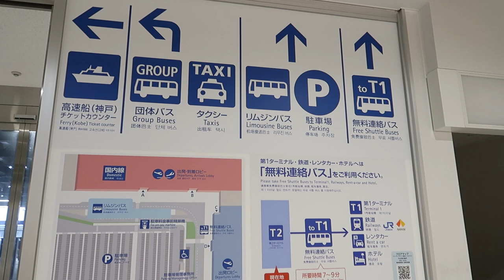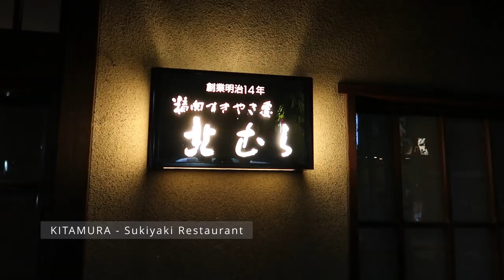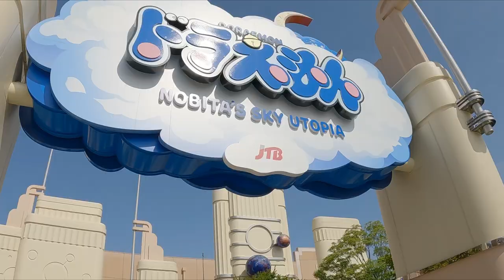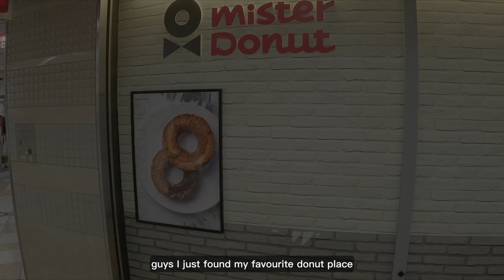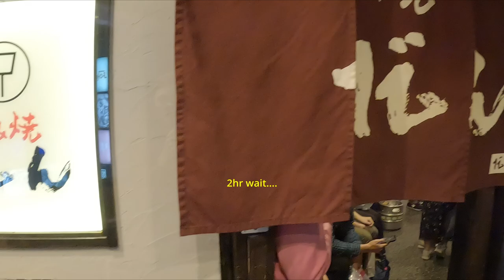HK to Japan Vlog | eating loads in Osaka & going to USJ! (PART 1)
Take a look at what we did for 10 days in Japan. Basically eating eating eating. We went to Osaka, Nara, Kyoto & Tokyo.

- Jay (Prod. by Lukrembo) Link : youtu.be/1zmJ_4kGYUU